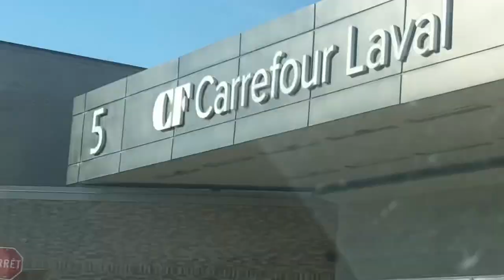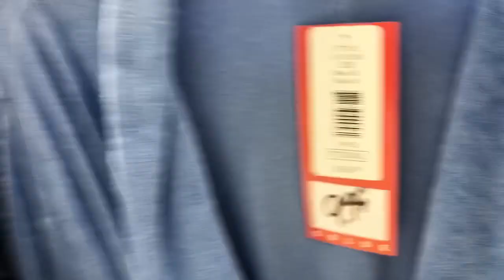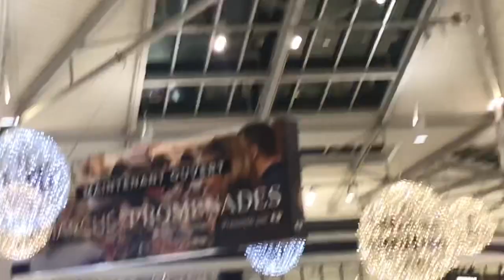جولة في Centre commercial carrefour Laval et mail Champlain